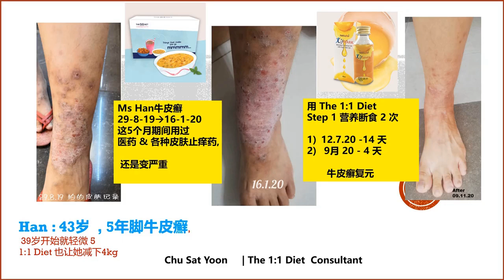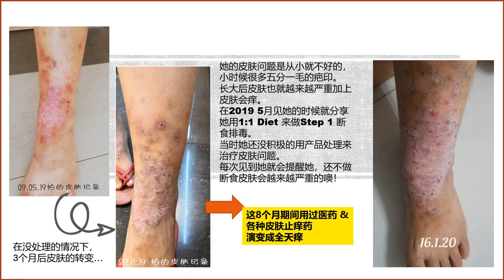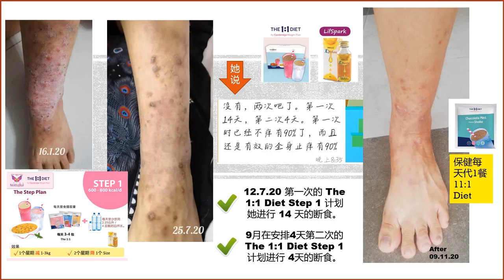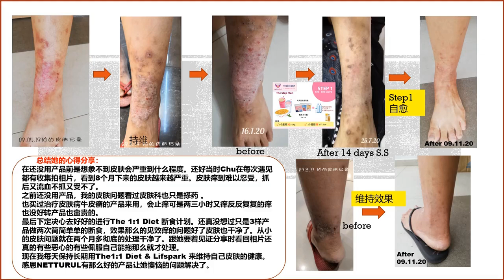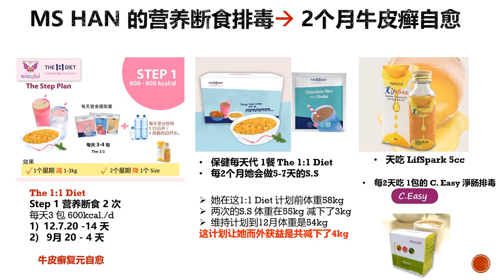顾客分享 18 天 The 11 Diet 营养断食 5年脚牛皮癬好了 Sat Yoon (音量放大版）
你是否被牛皮鲜困扰了很久？
5 年脚牛皮癬，用 The 1:1 Diet by Cambridge Weight Plan 营养断食 14 天解决了 90%的痒，第二次 The 1:1 Diet 营养断食 4 天。
改善了5年脚牛皮癣的脱皮，痒， 红问题, 并減了 4 公斤。

影片用的产品 Products used in the video ：
1）The 1:1 Diet
2）LifSpark
3）C.Easy